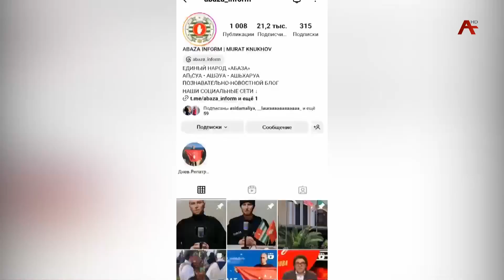Дневник репатрианта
Автором блога является Абазин, репатриант Мурат Кнухов, который недавно вместе с семьей вернулся на историческую Родину. Гугуца Вардания расскажет подробнее.